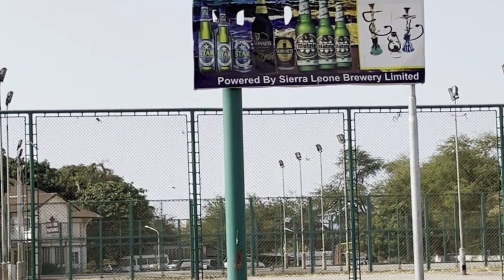National Stadium (Siaka Stevens Stadium) Renovation 2022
National Stadium (Siaka Stevens Stadium) current renovation situation in Freetown, Sierra Leone.